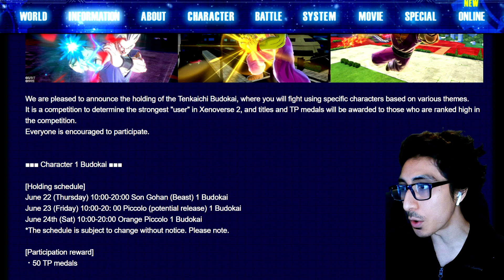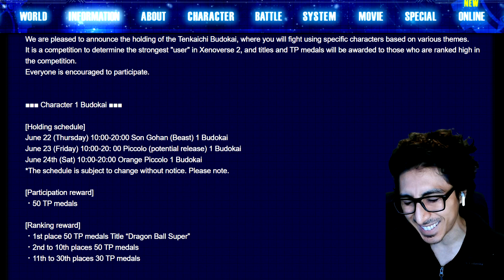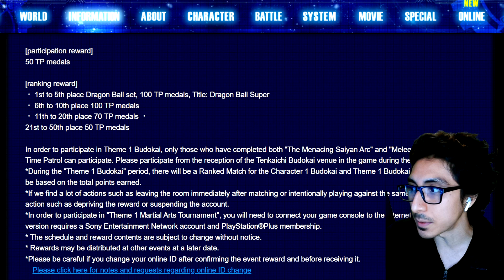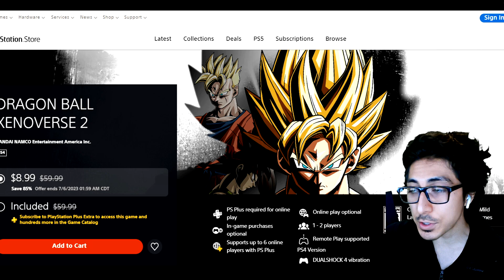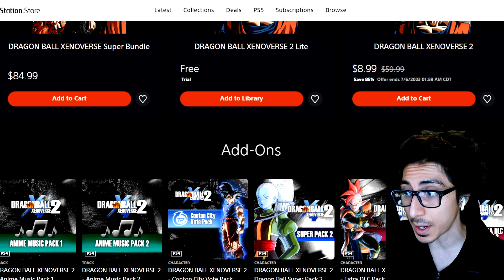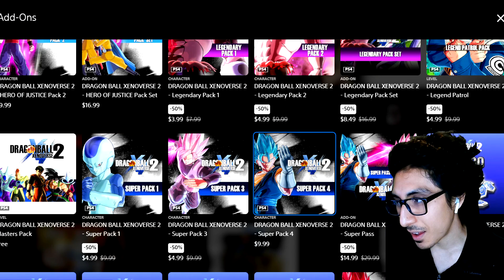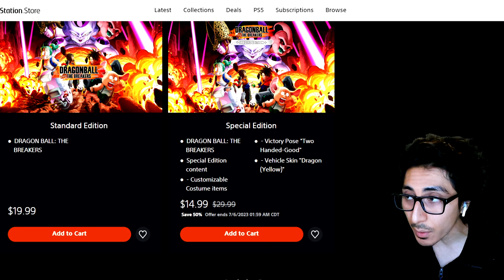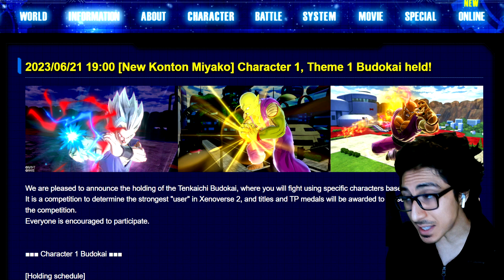Dragon Ball Xenoverse 2 - Free Update (Tournament)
Dragon Ball Xenoverse 2 - Free Update Dragon Ball Super: Super Hero World Tournament 2023 - Rewards and Special Raid - HUGE XENOVERSE 2 FREE UPDATE + SALE! - Dragon Ball Xenoverse 2